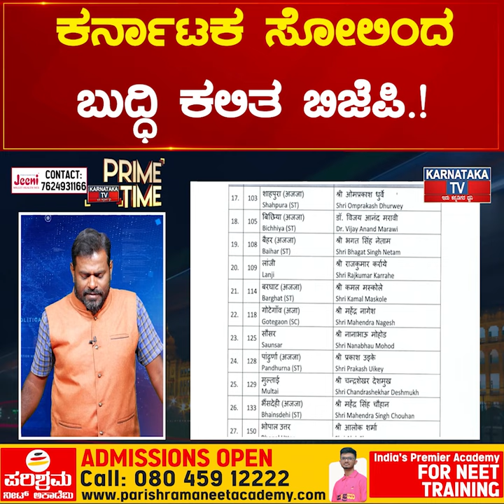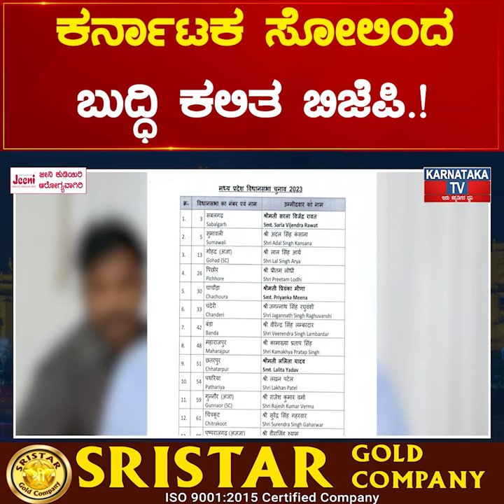Karnataka ಸೋಲಿಂದ ಬುದ್ಧಿ ಕಲಿತ BJP.! ಎರಡು ರಾಜ್ಯಗಳ ಅಭ್ಯರ್ಥಿಗಳ ಪಟ್ಟಿ ರಿಲೀಸ್.! | Karnataka TV